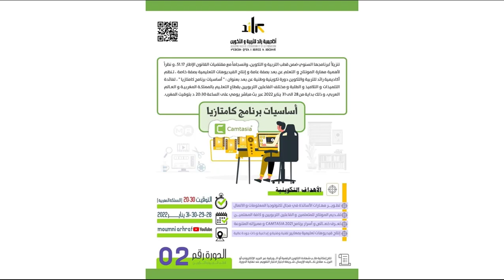CAMTASIA دورة تكوينية وطنية عن بعد بعنوان أساسيات برنامج كامتازيا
تنظم أكاديمية رائد للتربية والتكوين دورة تكوينية وطنية عن بعد بعنوان  أساسيات برنامج كامتازيا لفائدة التلميذات و التلاميذ و الطلبة و مختلف الفاعلين التربويين بقطاع التعليم بالمملكة المغربية و العالم العربي.        البرامج المستعملة خلال الورشات التطبيقية CAMTASIA 9  CAMTASIA 2021
  الفئة المستهدفة : التلاميذ بجميع الأسلاك التعليمية، الأطر التعليمية و المهتمين و الهواة.
    04أيام تكوينية عن بعد بداية من الســـــــــاعة 20:30 ليلاً    بداية من يوم الجمعة 28 إلى غاية الإثنين 31  يناير 2022
استمارة التسجيل في الدورة : cutt.us/RAEDCAM